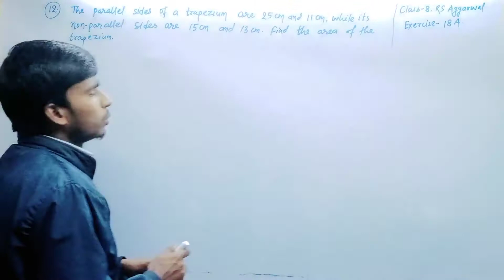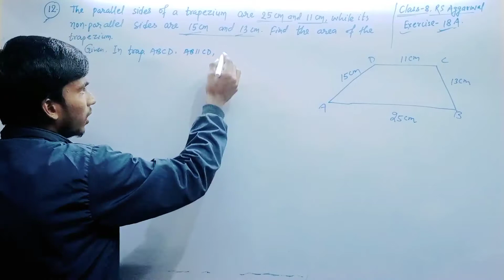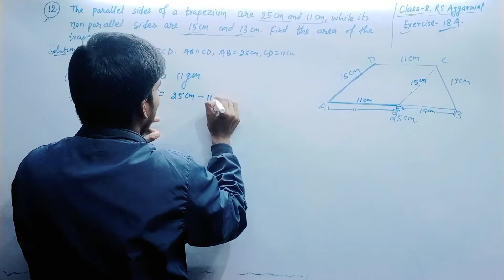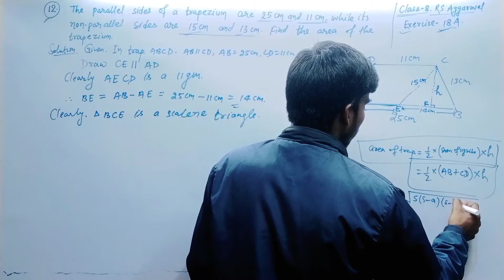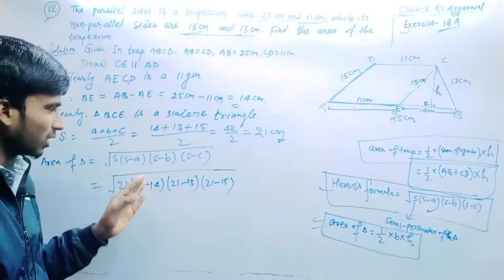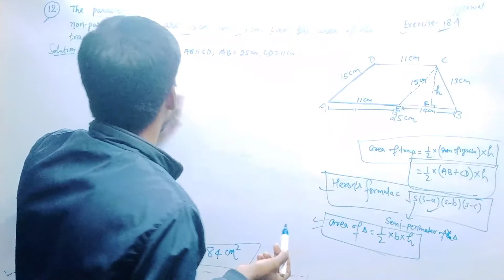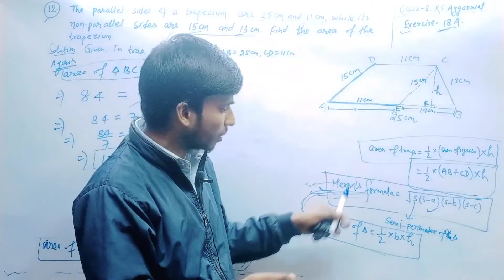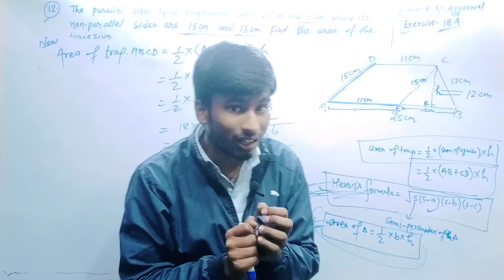The parallel sides of a trapezium are 25cm and 11cm, while its nonparallel sides are 15cm and 13cm.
Class 8.      RS Aggarwal
Mensuration        Topic,
Area Of Trapezium,      Exercise- 18A
The parallel sides of a trapezium are 25 cm and 11 cm , while its nonparallel sides are 15 cm and 13 cm . Find the area of the trapezium .